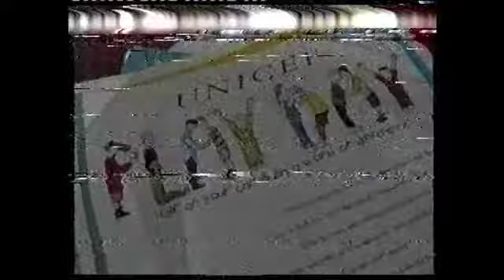West Auckland New Zealand 1995-1996 - local video stories